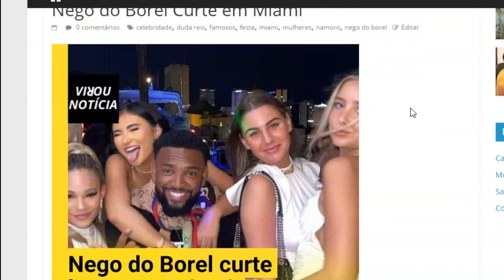Nego do Borel Curte em Miami short 03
Nego do Borel Curte Boate em Miami

E aí, tudo bem com vocês?  E hoje tem mais uma postagem lá  no nosso site, vejam só.

Nêgo do Borél fez uma postagem curtindo uma balada daquelas, lá nos Estados Unidos.

Tá pensando que é pouco? Mas é Miami, bebê. Pois é, ostentação.

nego do borel feat. anitta and wesley safadão
nego
borel
mc nego blue
nego blue
programa do porchat
as minas do kit parte 2
bunda
as minas do kit
história de dor de barriga
influenciadores
ludmilla cheguei
musica nova ludmilla
historias engraçadas
ludmila cheguei clipe
ludmilla cheguei clipe
nova da lud
dor de barriga
celebridades